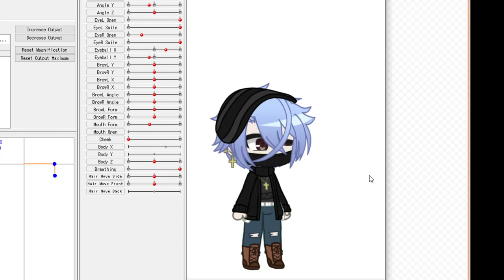hair physics make it look good when its bad